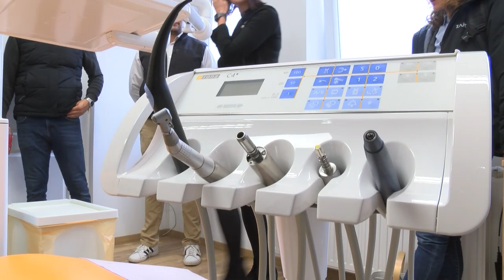Újabb egészségügyi szolgáltatás Gyenesdiáson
Megnyitott a harmadik magán fogászat